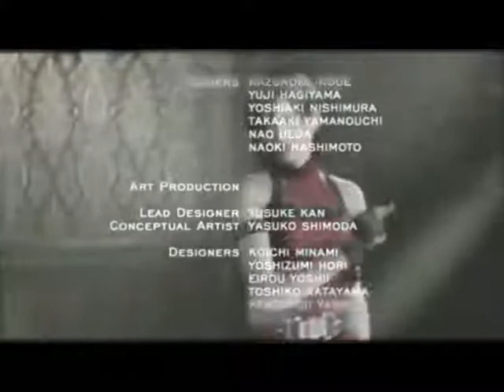Guía Assignment Ada, RE4 (parte 5) Final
el assignment ada es un minijuego desbloqueable al darle fin al resident evil 4 modo campaña , ya sea en dificultad facil o normal, este juego consiste en conseguir 5 muestras de las plagas para Wesker, escondidas en todo el nivel de la isla, cabe decir que en este modo no hay puntos de guardado, dura 1 hora minimo y al darle fin se desbloquea la chicago en el modo separate ways de ada.